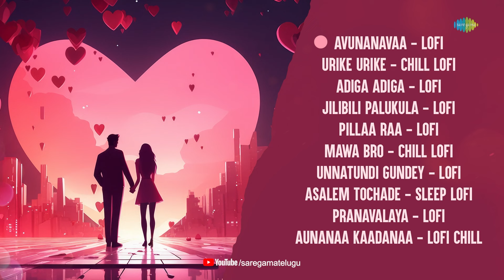Yj music's Top 10 Lofi | Avunanavaa | Urike Urike | Adiga Adiga | Jilibili Palukula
Listen to the compilation of lofi songs "Yj music's Top 10 Lofi" in this jukebox.

Song Title : Yj music's Top 10 Lofi
Artist : Various
Recreation Artist : Yj music

Track Details :-
00:06   Avunanavaa - Lofi
03:26   Urike Urike - Chill Lofi
07:58   Adiga Adiga - Lofi
11:58   Jilibili Palukula - Lofi
13:57   Pillaa Raa - Lofi
17:11   Mawa Bro - Chill Lofi
19:42   Unnatundi Gundey - Lofi
22:24   Asalem Tochade - Sleep Lofi
24:39   Pranavalaya - Lofi
26:42   Aunanaa Kaadanaa - Lofi Chill